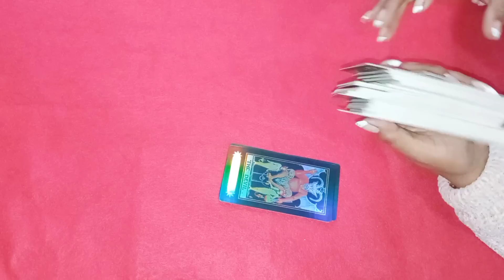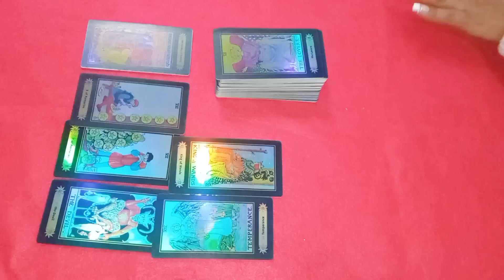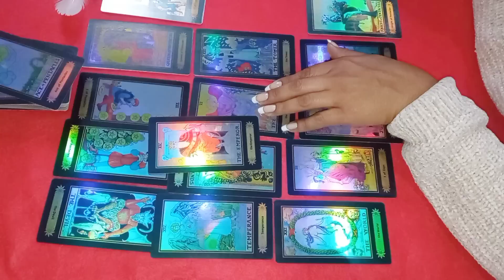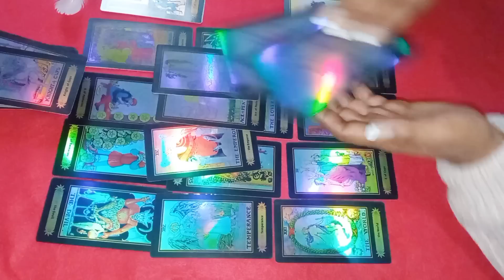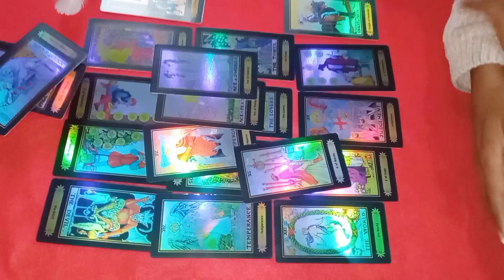El divino El AMOR más inmenso por ti 😱😻😁😍😱❤️❤️❤️❤️❤️❤️